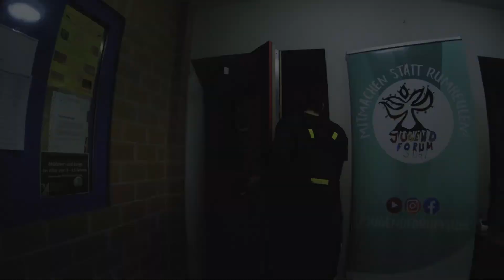Schwarzlicht Volleyball Turnier 2020 | Recap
Nochmal ein Riesen Danke an alle Helfer und Teilnehmer das ihr beim Schwarzlichtvolleyball dran Teilgenommen hat. Ihr wart klasse und es hat auch riesen Spaß gemacht für euch so ein Turnier zu veranstalten. An diesem Tag haben wir wieder gesehen das eine Gemeinschaft egal wie groß unser Alter ist Spaß haben kann und auch ins Gespräch kommen können. Mit diesem kleinen Rückblick zeigen wir nochmal wie geil und krass dieses Event war. Danke an alle und auch große Liebe.
Wirbleibenzuhause und wir hoffen das wir sowas wiederholen können im Herbst.

Danke auch an das Jugendbeirat Zella-Mehlis

Creator: Christin ❤️ Danke dafür